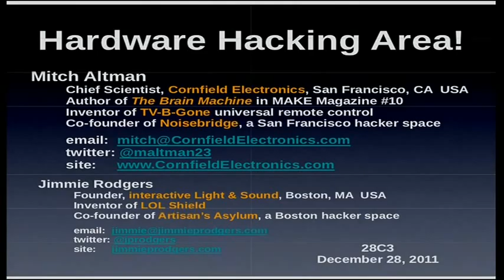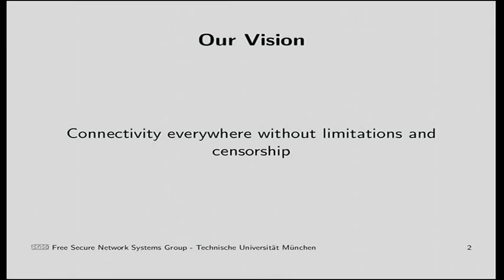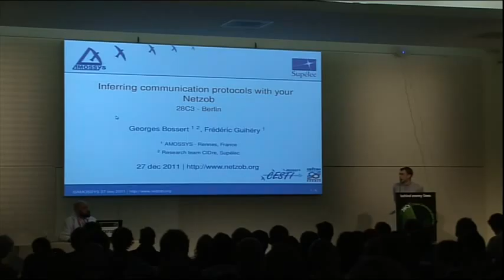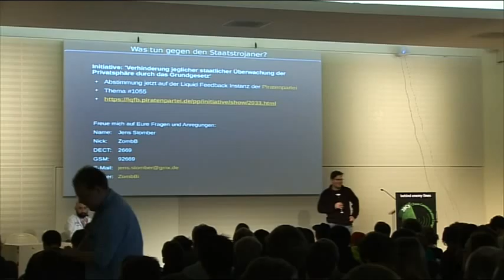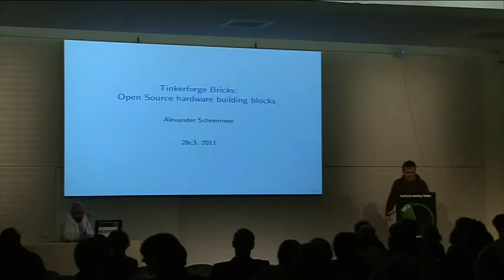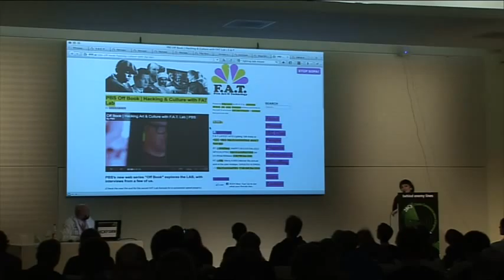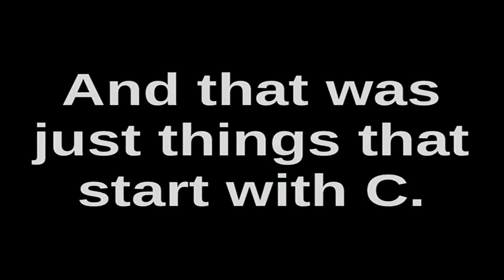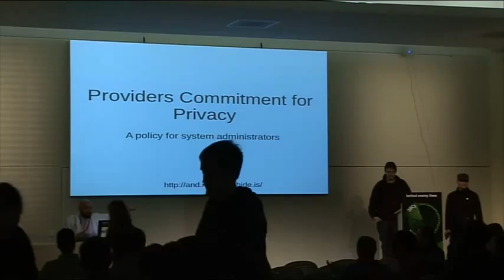28C3 Lightning Talks Day 2 en)